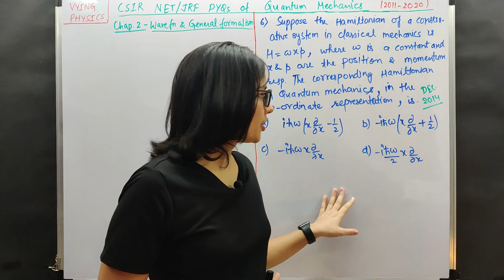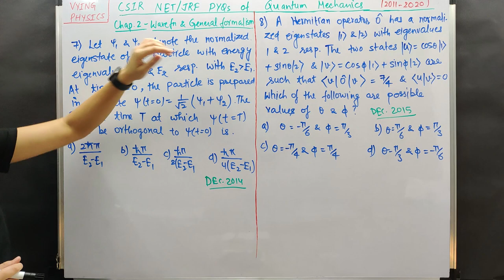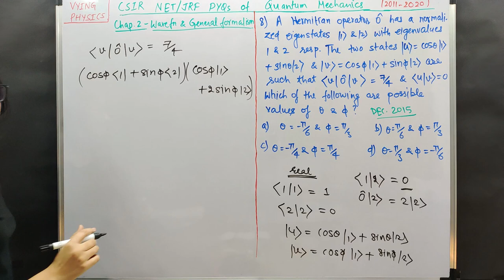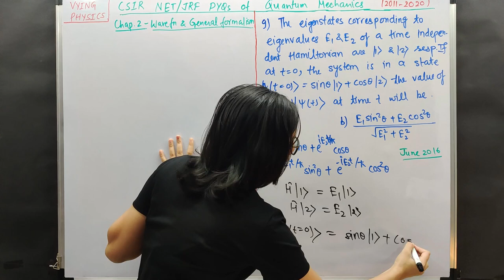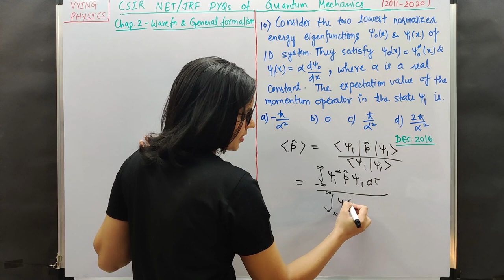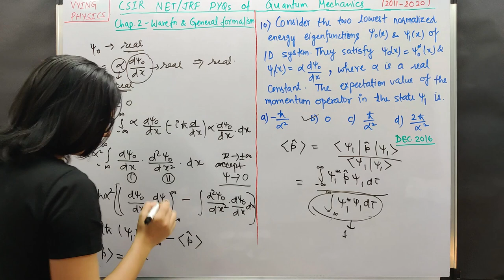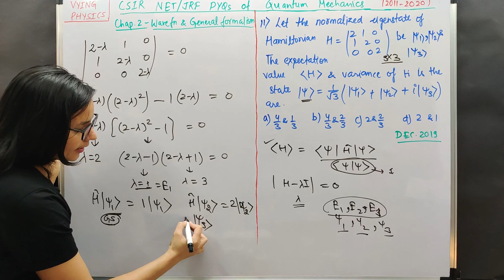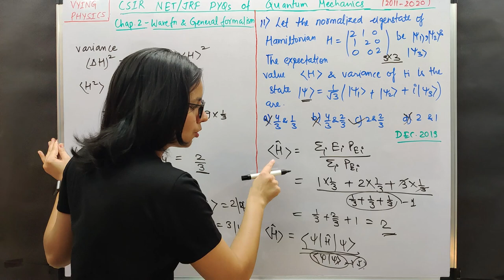CSIR NET-JRF previous year solved questions physical sciences | quantum mechanics part 3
CSIR NET-JRF previous year solved questions physical sciences | wavefunction and general formalism of quantum mechanics